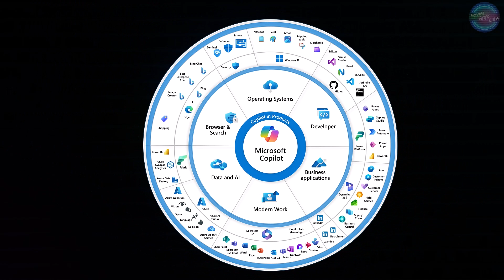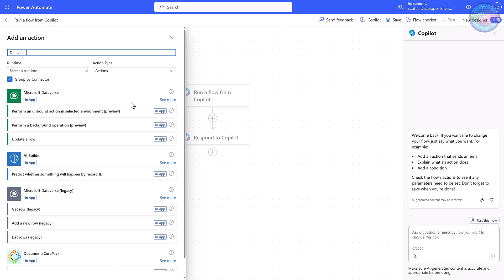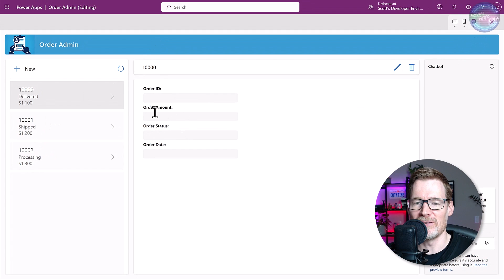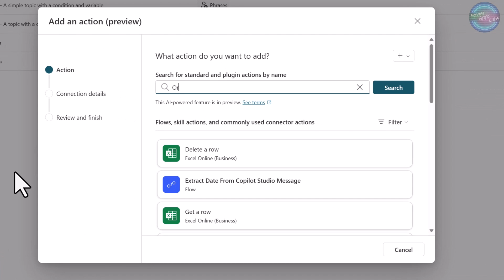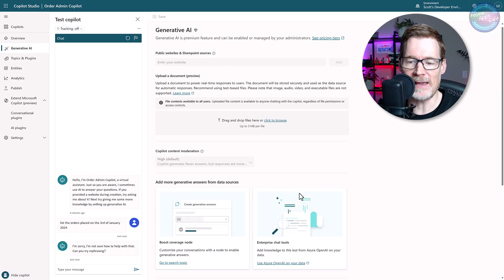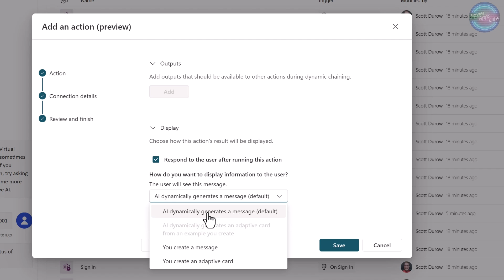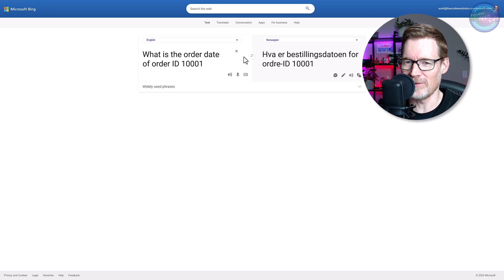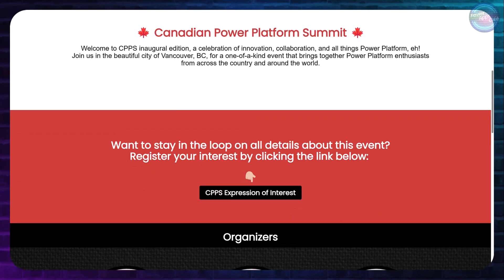Chat with external systems using plugin actions (preview) in Copilot Studio 😎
Join me in this video as I explore the various plugins in Copilot studio and then deep dive into plugin actions (preview). 🚀

00:00 Introduction
00:35 Overview of Microsoft Copilot
01:29 Different types of Copilot Plugins
04:29 Demo of Plugins Actions (preview)
12:10 Teaser for next video
13:41 News update